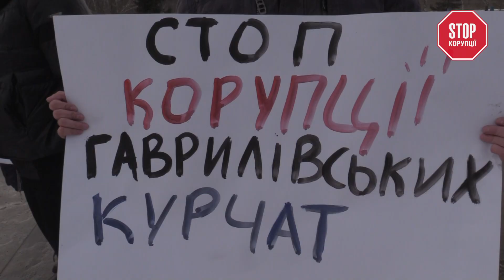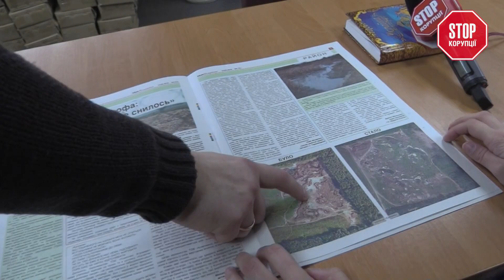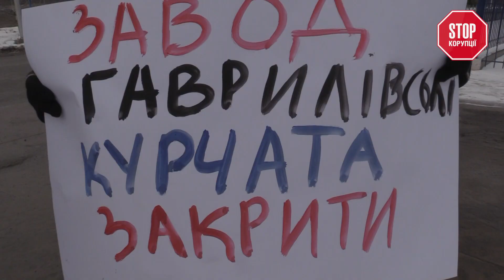Гавриливські Курчата труять людей